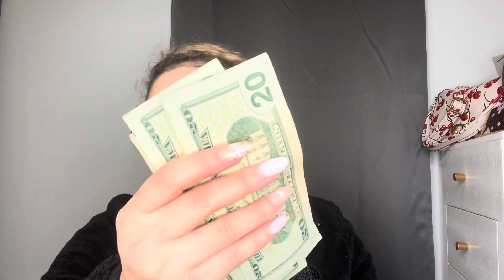CASH TIPS!!! | HOW MUCH MONEY YOU MAKE BEING A SERVER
Hello everyone I’m excited that you’re here. This is my first Vlog of the year. Give it out a try to see if you guys like it? 🙈💜